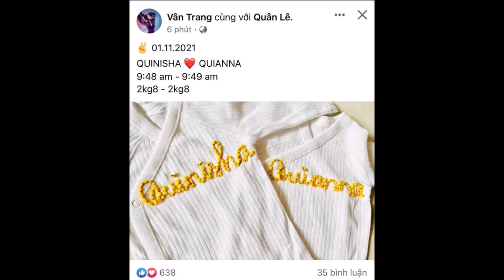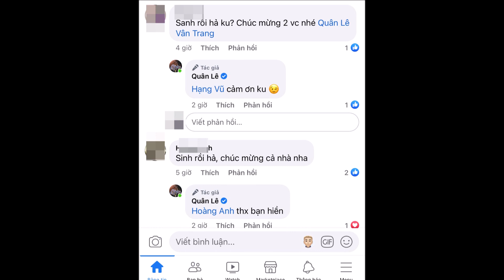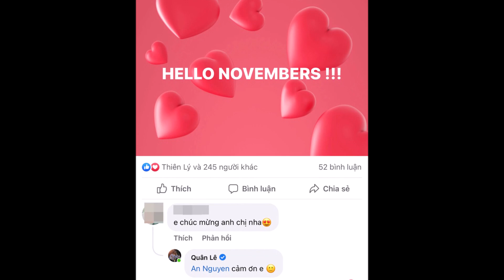HOT: Vân Trang đã hạ sinh 1 cặp song sinh ,Dàn Sao Việt vỡ òa gửi lời chúc mừng